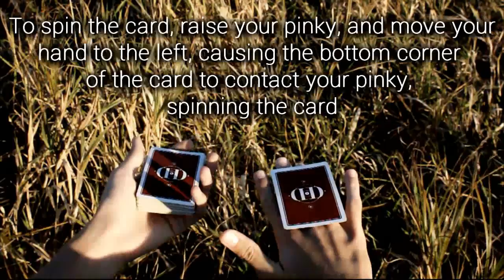Aura // Tutorial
This is the tutorial for my flourish Aura. Its short and sweet, but still easy to do. I hope you enjoy. :)

This will also be available on the Wire for free if you would like to download:

A little background info :)
This was filmed while I was on vacation in Minnesota. I was originally going to film in a forest, however later decided to do so in this open field behind my hotel. I was out there until sundown and it was a lot of fun! I hope you guys enjoy this as much as I did!